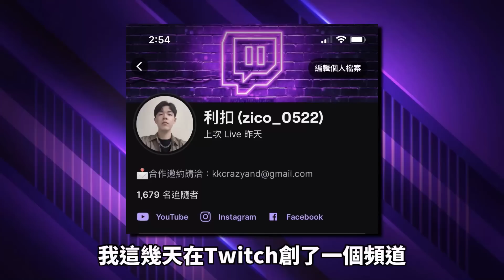挑戰歷史「第二高」單場得分！傳奇 Kobe Bryant 單場81分！【生涯模式】EP46